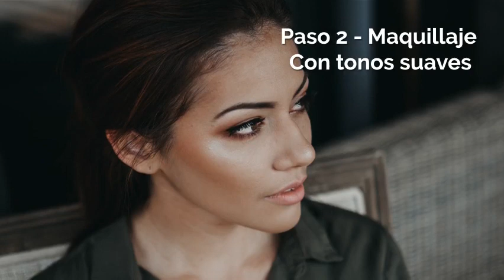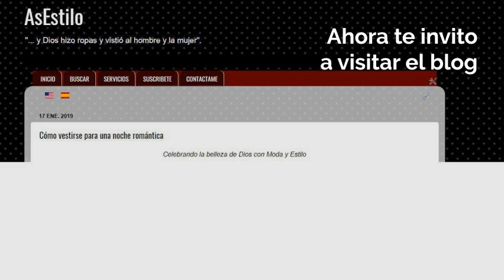Cómo vestirse para una noche romántica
Si bien algunas personas piensan que una noche romántica y que las expresiones de amor no deberían estar obligadas a ciertas fechas u ocasiones, otras lo ven como una gran oportunidad para ir a una (primera) cita o simplemente celebrar tu relación.

Presta atención a cada detalle de tu prenda para que tu pareja reconozca el cuidado que haz puesto. No es necesario que compres un nuevo vestido o ropa, si no más bien que todo este perfectamente limpio y cuidado.

Los pequeños detalles como un agradable perfume harán que tu noche sea perfecta!

Fuente de imagenes Pinterest

Vestidos Amazon